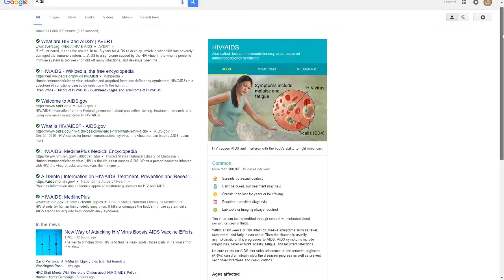Friendships 101 - GTA 5 Races (Funny Moments)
My friends love my map picking skills. I pick the maps that everyone will hate.